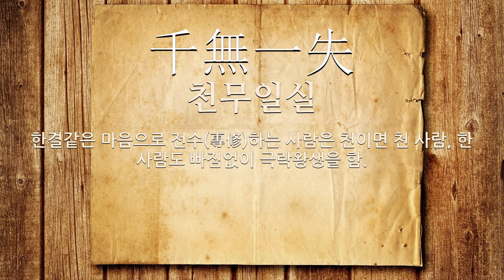극락에 관한 한자어/사자성어 11개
극락에 관한 한자어 및 사자성어를 자세하게 풀이해 드립니다.

[극락에 관한 한자어/사자성어 목록: 11개]
1) 西方行者(서방행자): 극락에 가려고 염불하는 사람.
2) 往生極樂(왕생극락): 죽어서 극락에 다시 태어남.
3) 本願往生(본원왕생): 부처의 발원으로 구제를 받아 극락에 왕생하는 일.
4) 地上神仙(지상신선): (1)인간 세상에 존재한다고 상상하는 신선. (2)팔자가 썩 좋은 사람을 비유적으로 이르는 말. (3)천도교에서, 사람이 천도(天道)를 믿어서 법열(法悅)을 얻으면, 정신적으로 이 세상의 극락을 얻고 영적으로 장생을 얻게 되므로, 이것이 곧 땅 위의 신선이라는 말.
5) 安養往生(안양왕생): 죽어서 극락에 다시 태어남.
6) 極樂往生(극락왕생): 죽어서 극락에 다시 태어남.
7) 淨土發願(정토발원): 극락에 가기를 원하여 비는 일.
8) 戒門往生(계문왕생): 계율을 잘 지킨 공덕으로 극락에서 태어남.
9) 西方淨土(서방정토): 서쪽으로 십만 억의 국토를 지나면 있는 아미타불의 세계.
10) 生卽無生(생즉무생): (1)우리가 보통 태어난다고 생각하는 그 생(生)도, 인연에 의한 가생(假生)에 불과한 것이므로 실제로는 무생(無生)이라는 말. (2)염불을 닦는 이가 극락 세계에 왕생하면 그대로가 무생을 얻게 되어 대열반(大涅槃)을 얻게 됨을 이르는 말.
11) 千無一失(천무일실): 한결같은 마음으로 전수(專修)하는 사람은 천이면 천 사람, 한 사람도 빠짐없이 극락왕생을 함.